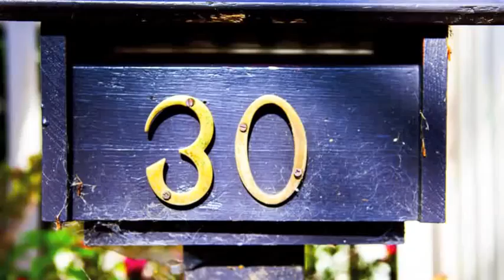MAS110 - Everyday Aesthetics - Letterboxes in Decay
This project was created for the purposes of representing the everyday aesthetics, the little things in life and the ones we 'normally' overlook. Following is a dedication to 'Letterboxes in Decay' for the MAS 110 lab 6.

Production & Photography: Roustam Khaiitbaev Joshua Mustac

Sound Effect: Typewriter Electric by iMovie Sound Effects